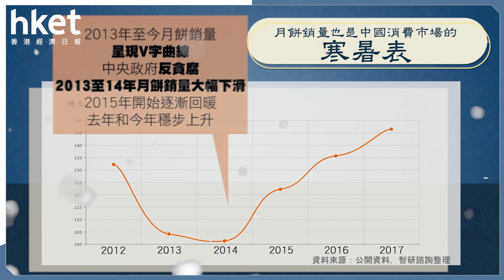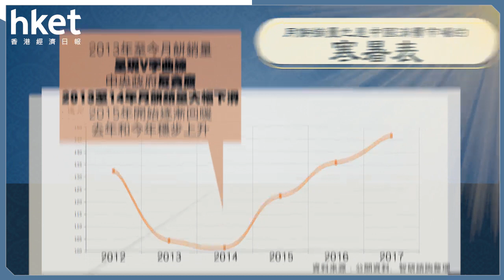從百億月餅市場 看內地經濟韻律（2017年10月4日）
【香港經濟日報】今日是中秋節，不少人都喜歡食月餅應節。月餅被視為「三高」食物，原來其含金量也相當高。月餅銷售也成為中國消費市場的寒暑表。……（更多內容：